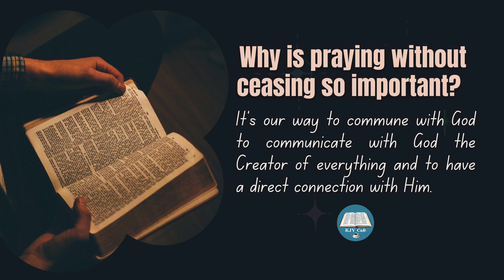WITHOUT CEASING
Why is praying 𝐰𝐢𝐭𝐡𝐨𝐮𝐭 𝐜𝐞𝐚𝐬𝐢𝐧𝐠 so important?